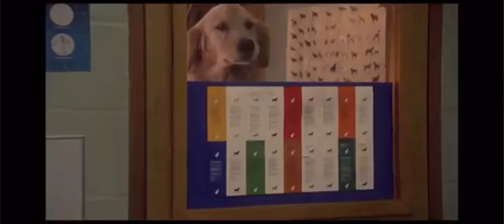Homeward Bound:The Incredible Journey-- Shadow, and Chance rescue Sassy ♥️ 1993.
Homeward Bound:The Incredible Journey-- Shadow, and Chance rescue Sassy ♥️ 1993..all credit goes to the creator's of the movie ,and also it's soundtrack I don't own anything from the movie enjoy, and thanks for watching 🎬 😀 👍🏻 💜 🩷 😊 🎬 😀 👍🏻 💜 🩷